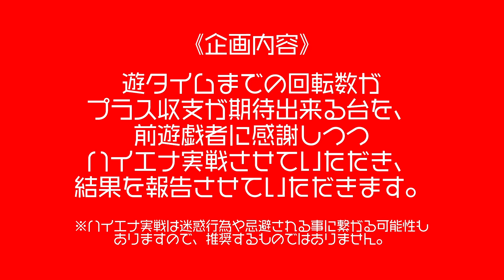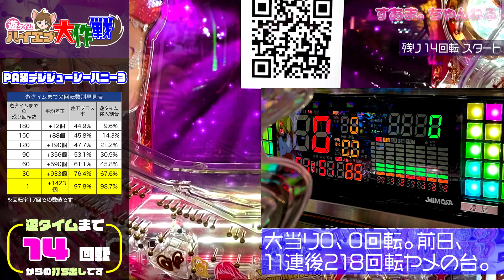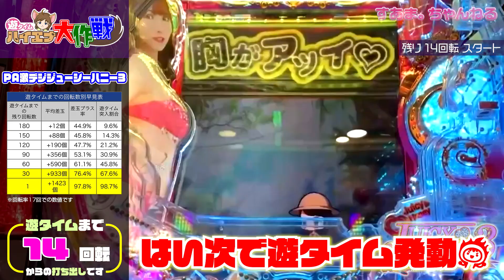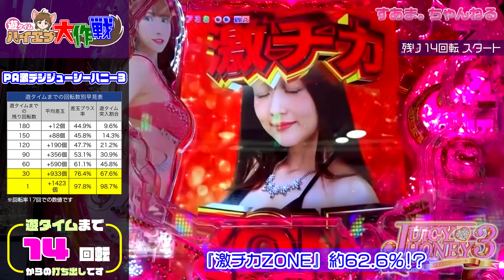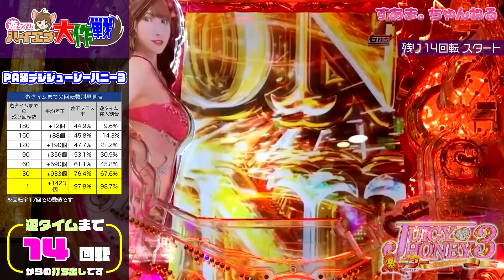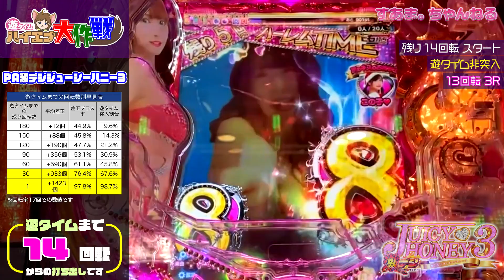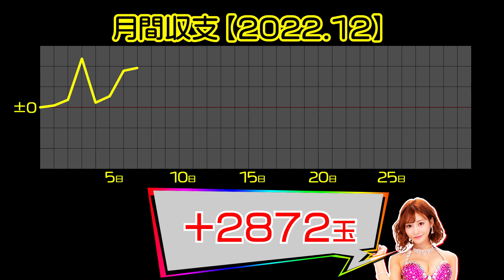💋天井直前確変説🌟確定しました🥺『PA激デジジューシーハニー3』遊タイムまで14回転✨【ハイエナ大作戦 221】三上悠亜/明日花キララ/紗倉まな/大槻ひびき（22-12-7